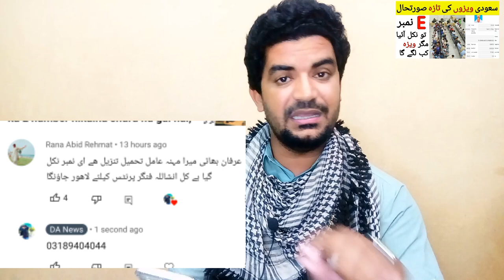Kia Saudi Arab k Visa Pakistan me Stamp hu Raha hai | Saudi Visa News in Urdu hindi,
Saudi Arabia Latest Update News today in Urdu and Hindi, Saudi News in Urdu, Today News in Saudi Arabia, Kia Saudi Arab k Visa Pakistan me Stamp hu Raha hai | Saudi Visa News in Urdu hindi, Visa E Number kab lage gai,